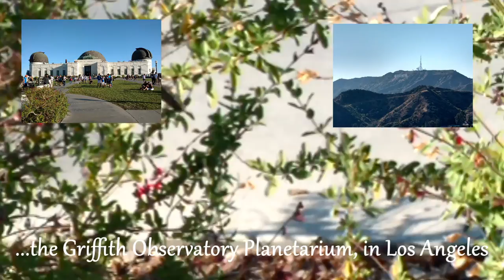Hummingbird activity in Los Angeles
My first sighting of a Hummingbird.
It was an unexpected, wonderful sighting in the crowded and noisy surroundings of the Griffith Observatory planetarium in Los Angeles, California.